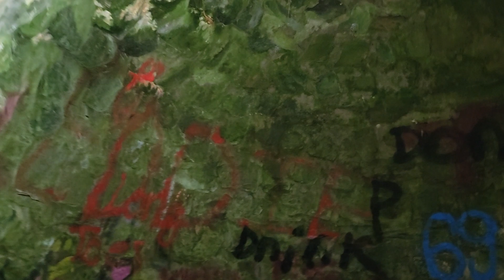Fountain of Youth in North Park in Allegheny County Pennsylvania.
The Fountain of Youth in North Park.  This is just 1 of a couple of videos I did there.  If I would have went in deeper I would have entered the spider fest area.  It's infested with 2 different types of spiders. But here is the official Fountain of Youth.